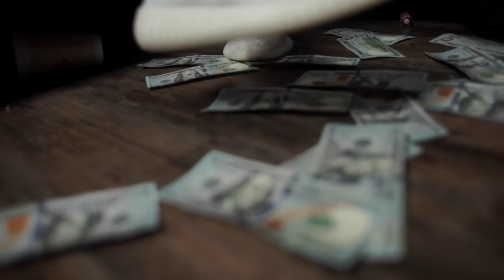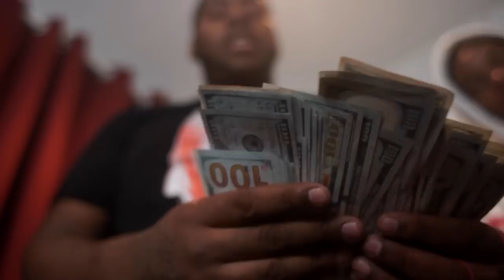Bossman Horse - Bag Up ( Official Music Video )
BOSSMAN HORSE COMES WIT ANOTHER HIT !!!